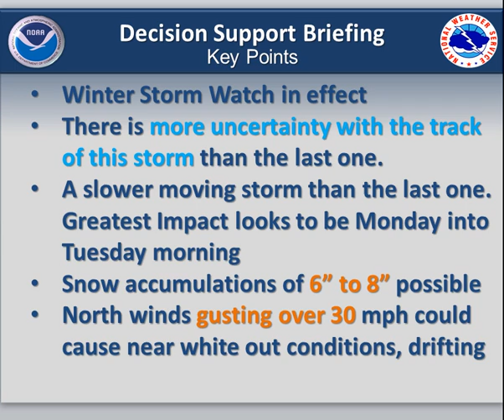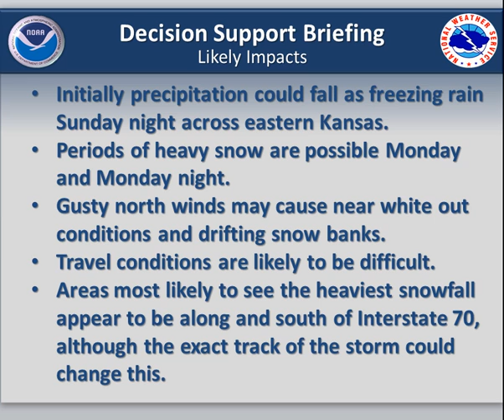Weather Briefing Saturday February 23, 7:30 AM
Another Winter storm is taking aim at central and eastern Kansas.  Here is a briefing with the latest information and potential impacts from the storm system.

Topeka, KS